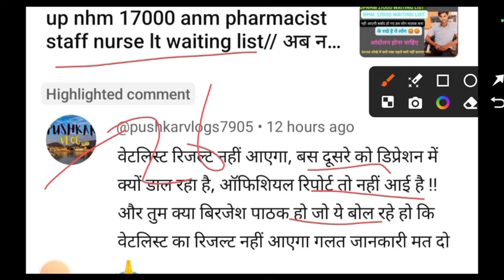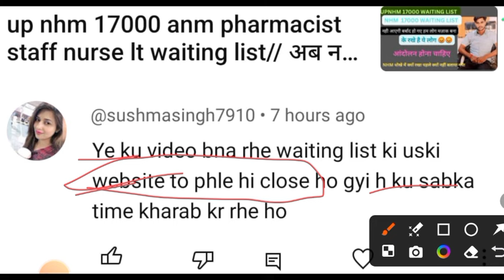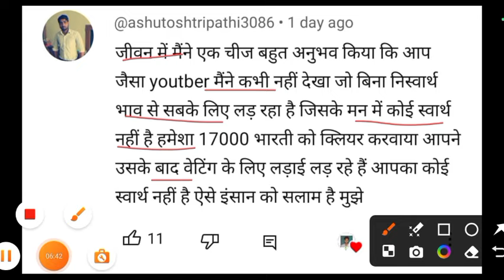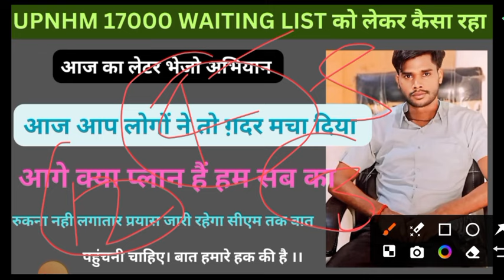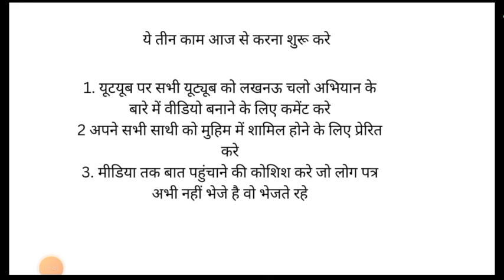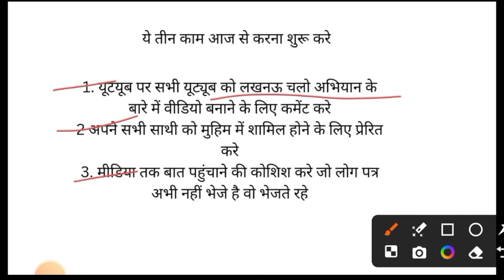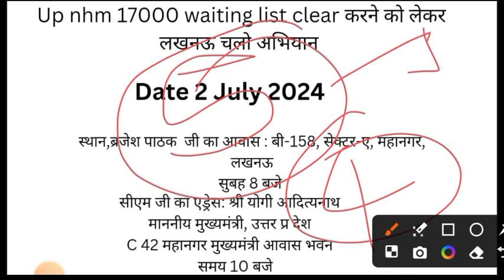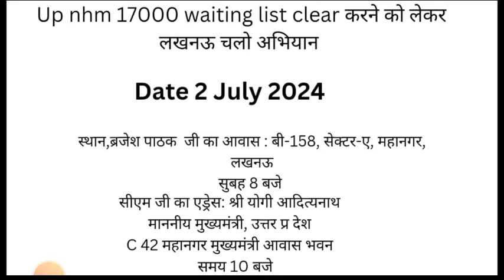upnhm 17000 waiting list// पत्र भेजो अभियान कैसा रहा//वेटिंग लिस्ट क्लियर हो जल्द//आगे का क्या प्लान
up nhm 17000 नई अपडेट //upnhm staff nurse result//up nhm 17000 anm pharmacist lt joining date

SWET KAMAL MEDICAL ADDA